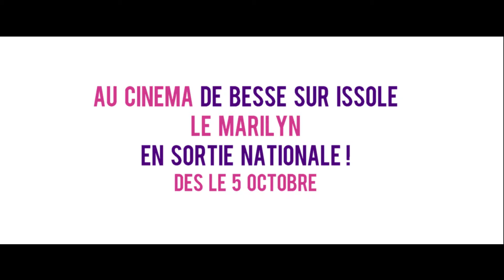Bridget Jones Baby en sortie nationale au Marilyn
Sortie Nationale le 5 octobre 2016 au cinéma de Besse sur Issole "Le Marilyn" pour le film Bridget Jones Baby (Studio Canal)